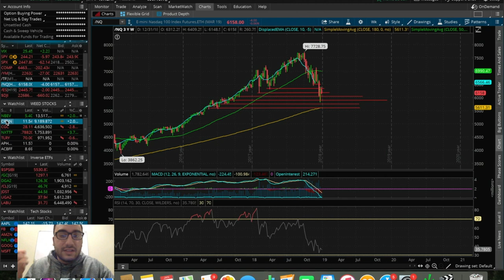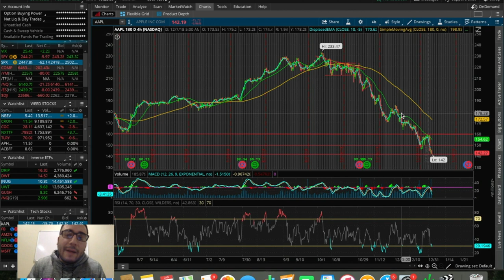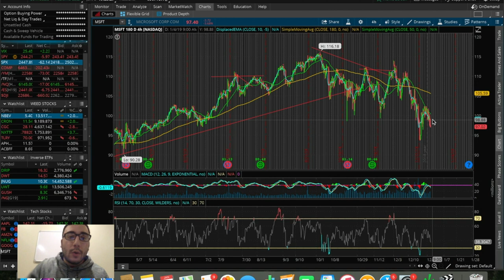APPLE Sends Markets DOWN! | Trading Update 1/3/19 | Trading Stocks 101